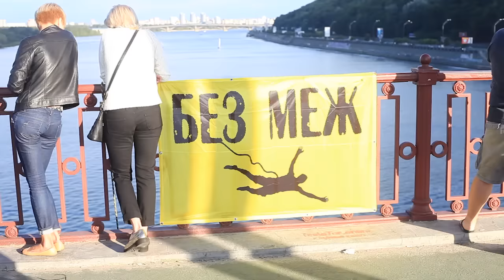25 человек к 25 Дню Независимости Украины!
24,08,2016 Команда Без Меж установила рекорд Украины.
Самый массовый роупджампинг на независимых системах.
25 человек к 25 годовщине Независимости Украины.